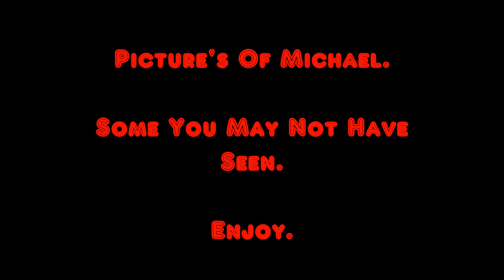MANY COOL PHOTOS OF MICHAEL JACKSON Created By MJ-Upbeat.com (Please Put Volume Up)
I must have searched the internet for a week looking for all these. I hope some you haven't seen. :-) Please don't forget to visit MJ-Upbeat.com web

Bonnie Lamrock / MJ-Upbeat.com